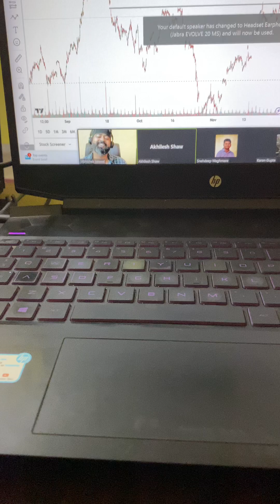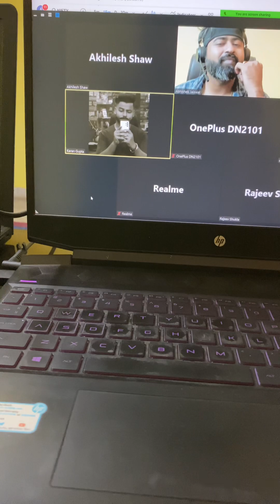Thank you🙏🙏 this is what i have earned paisa ka to pata nai magar logo ka pyar bahot mila h mujhe